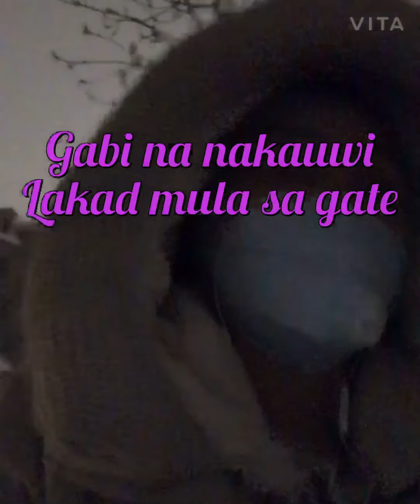Window shopping 🛍 together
Comfortable kami kasama amo ng kaibigan ko pati alaga nya sa mall